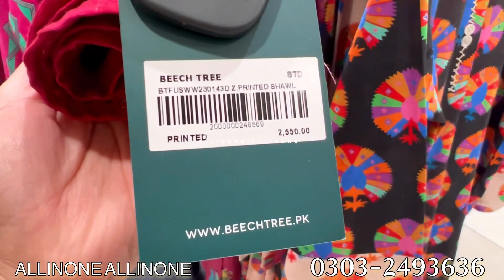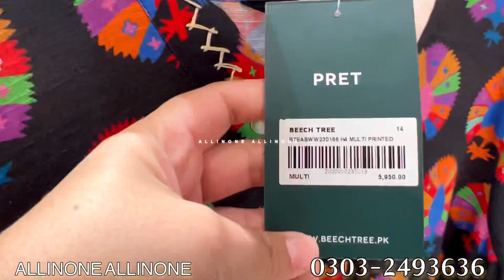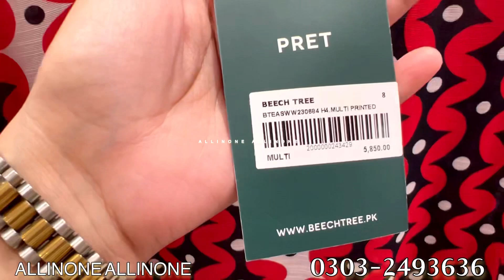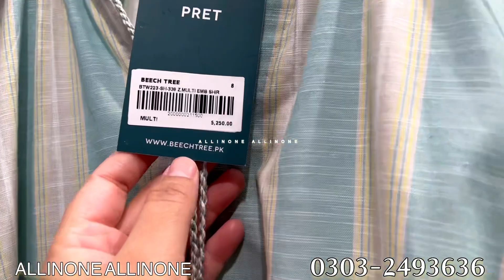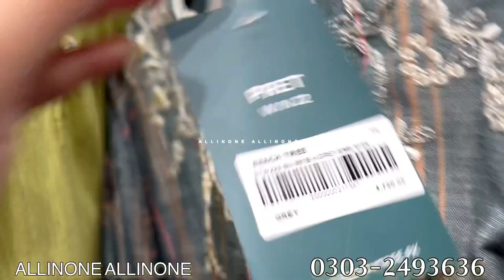flat 50% off beech tree sale | beechtree season end sale 2023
beech tree winter 2023
beech tree sale today
beechtree season end sale 2023